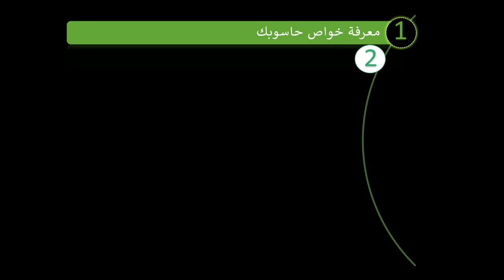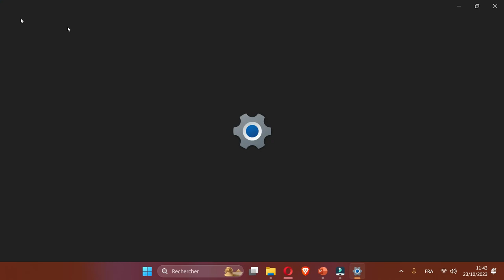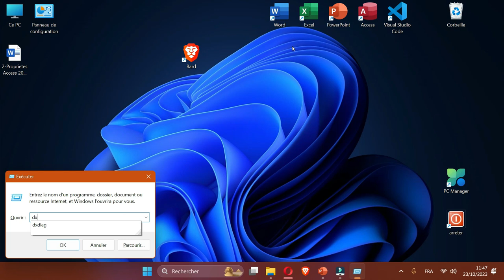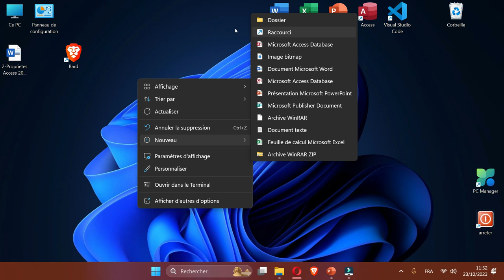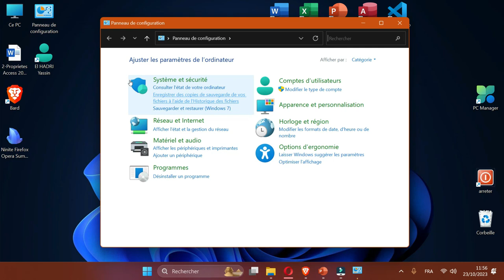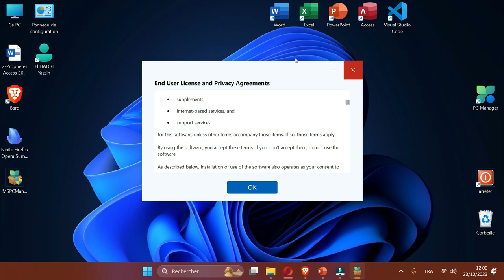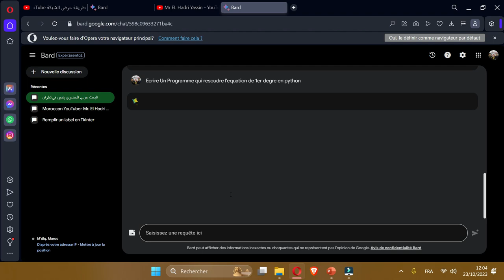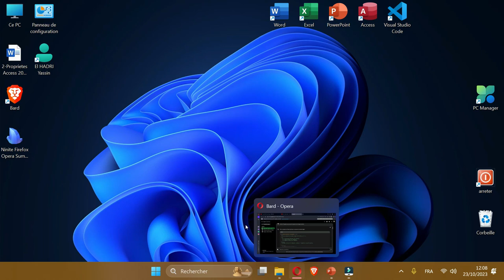معرفة خاصيات حاسوبك - تنصيب أومسح البرامج - إضافة القرص D - تفعيل office- موقع جميل الذكاء الإصطناعي